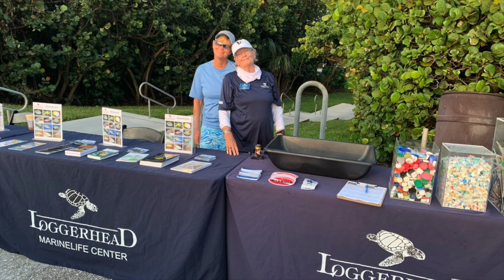Thank You, Volunteer Community!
For 36 years, community volunteers have been a part of Loggerhead Marinelife Center's core. With the help of over 800 volunteers, LMC is able to operate its campus and welcome over 360,000 guests annually each year. These volunteers serve in almost every department of LMC, dedicating their time to helping spread LMC's mission and vision of sea turtle and ocean conservation. With their help, LMC is able to make Waves of Progress and touch the lives of many. Thank you to our community of amazing and passionate volunteers, we couldn't do it without you! To learn more about volunteering at LMC, please